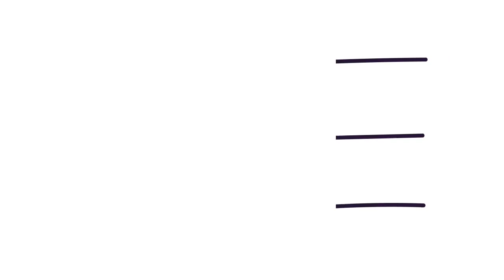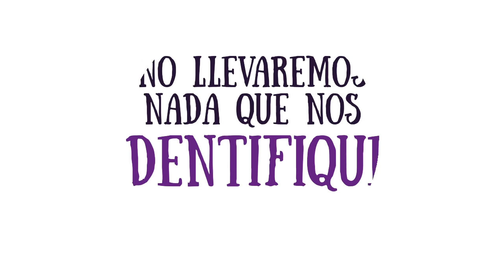Hermandad Los Gitanos - Tú eres la imagen de la Hermandad (Instrucciones 2017)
Campaña de la Hermandad de Los Gitanos de Sevilla para la Semana Santa de 2017. Instrucciones a los hermanos para la realización de una correcta Estación de Penitencia.